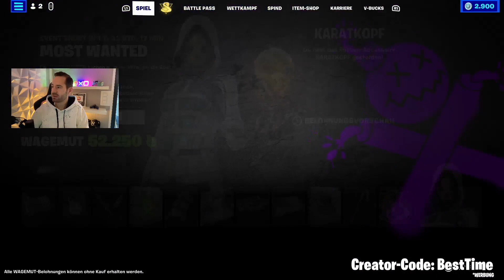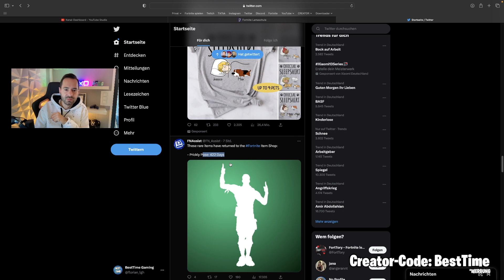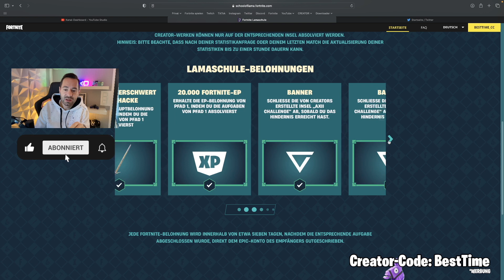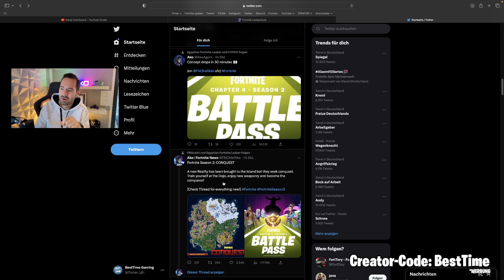NewsTime: Season 2 Concept + Gratis Item + Neuer Skin + Neue Quests uvm.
• Creator-Code(✘): BestTime

(✘) = Werbung